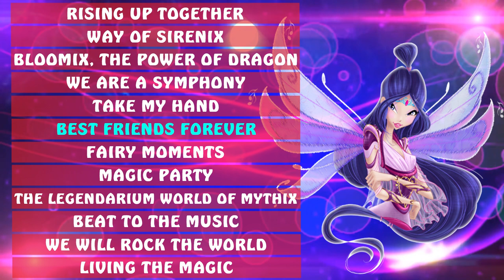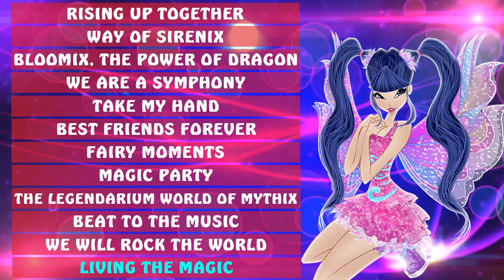Winx Club - S6 - All Songs [Drumps, Bass & Vocals]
Profitez des 12 musiques féériques en version basse, batterie et vocales de la saison 6 de Winx Club en VO!
00:00 RISING UP TOGETHER
01:45 WAY OF SIRENIX
04:00 BLOOMIX, THE POWER OF DRAGON
06:28 WE ARE A SYMPHONY
09:41 TAKE MY HAND
13:14 BEST FRIENDS FOREVER
16:57 FAIRY MOMENTS
19:13 MAGIC PARTY
21:55 THE LEGENDARIUM WORLD OF MYTHIX
25:10 BEAT TO THE MUSIC
27:25 WE WILL ROCK THE WORLD
29:36 LIVING THE MAGIC